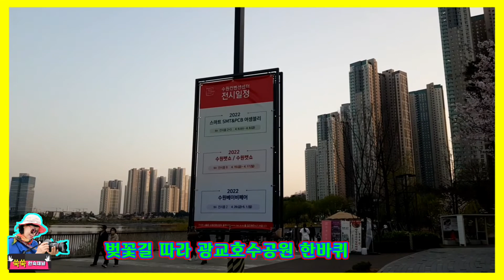수원 광교호수공원, 벚꽃길 따라 저녁산책 즐기기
수원 광교호수공원에도 벚꽃이 활짝펴 이른 저녁을 먹고 산책을 즐겼습니다.^^